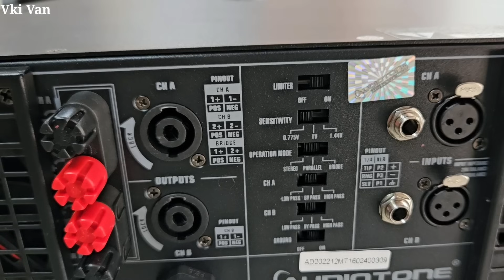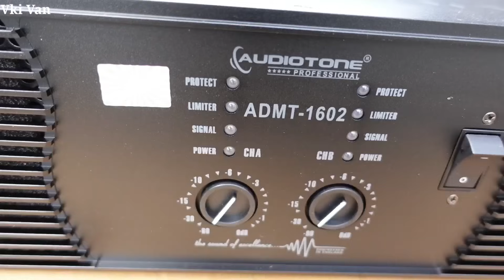DJ Amplifier MT1602 BASS AMPLIFIER 7000 watts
Shop address:
रिदम म्यूजिक एंड लाइट्स
बी-विंग, बैंक ऑफ महाराष्ट्र के सामने, पाटनी कमर्शियल कॉम्प्लेक्स, वाशिम, महाराष्ट्र 444505